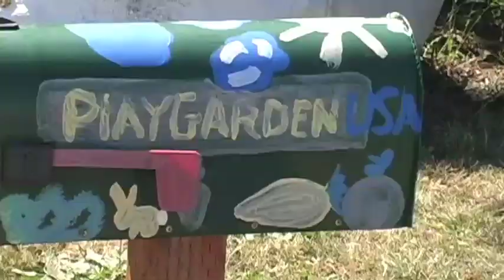Seattle Children's PlayGarden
Seattle Children's PlayGarden is a nonprofit organization dedicated to providing children of all abilities full access to an outdoor recreation space, including flower and vegetable gardens.